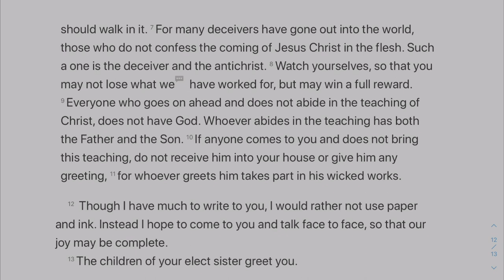What the Bible REALLY says about False Teachers... 2 John: Wk 3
How to identify false teachers, what to do with them, and the danger of not ackowledging and acting on false teachers... Plus what NOT to do when talking about false teachers. Let's end 2nd John with a bang.